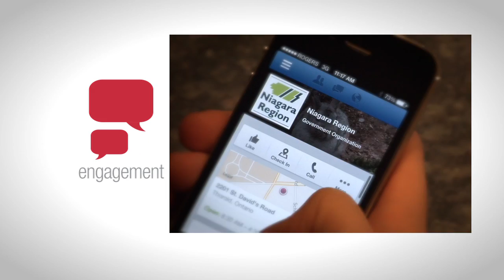Imagine Niagara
This video showcases the future of the Niagara Region with Imagine Niagara.